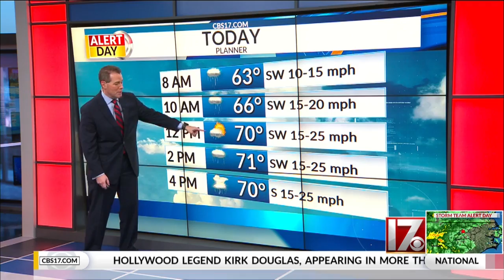06February2020 Weathercast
February 6, 2020 weathercast from CBS 17 News This Morning